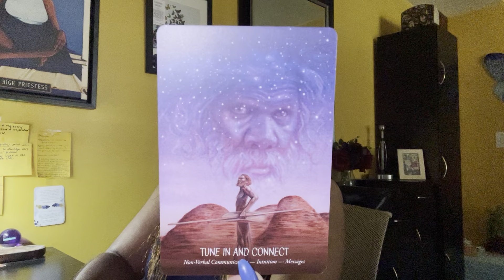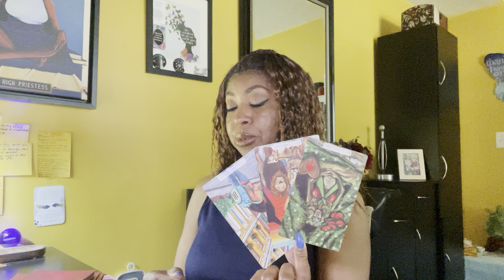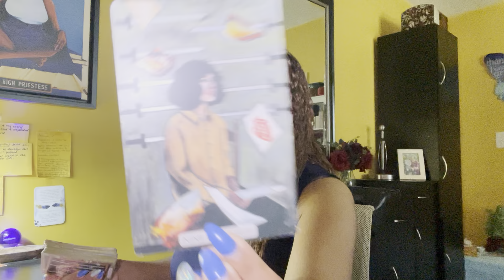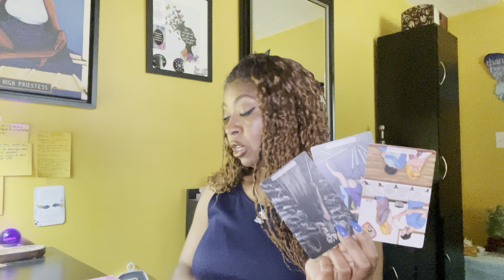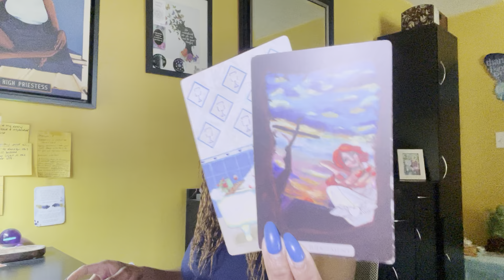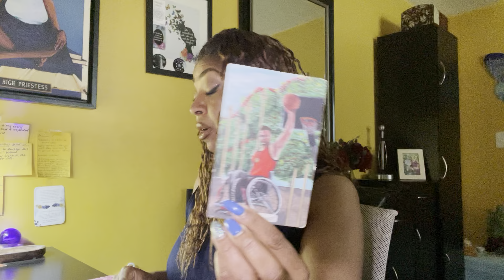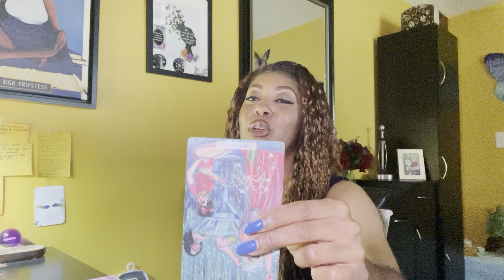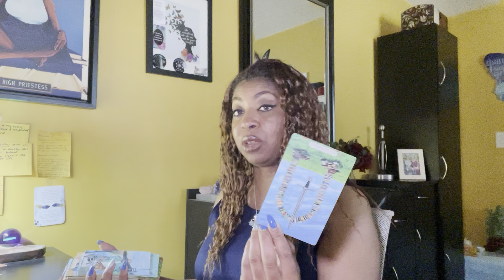Gemini ♊️ They Know They’re the Cause of Breaking Your Heart💔😭😔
In each of us is a worthy seed that becomes an extraordinary light in the world. I hope that it helps you to grow.

📌 Sign Schedule:
Sunday: Aries - Cancer
Monday: Leo - Scorpio
Tuesday: Sagittarius - Pisces
Wednesday-Saturday: Daily Collective Readings

1 Question $50, 2 Questions $75, 3 Questions $100, 4 Questions $125